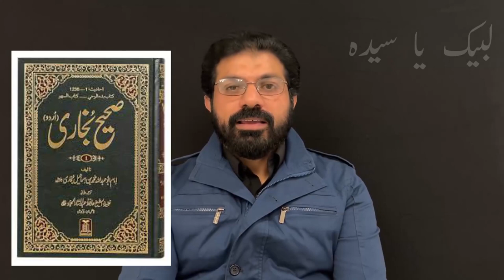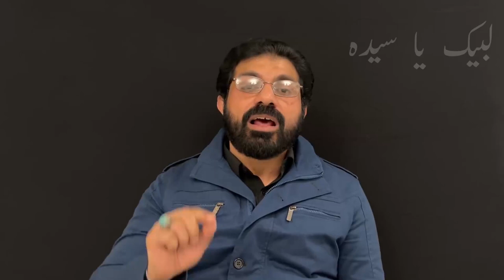Baug e Fidak ka mukadma Zabardast daleel by allama asif raza alvi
Salamun Alaikum,

Hamare iss Youtube Channel Par Apka Istaqbal Hai. Hamara Maqsad sirf Zikre Alay Mohammad Ko Dunia taq pahonchana Hai. Apki Duaon Ka Mohtaj Hun.

Our aim is to spread the truth and enlighten the real teachings of Islam and remove the falsehood among Muslims. All our lectures are truly based on Quran and authentic hadith..

We only upload important short clips of selected shia sunni Scholars for our channel to propogate the actual fact or real Islam..